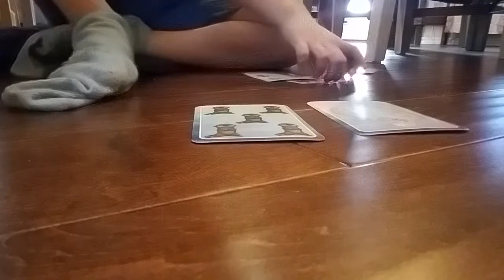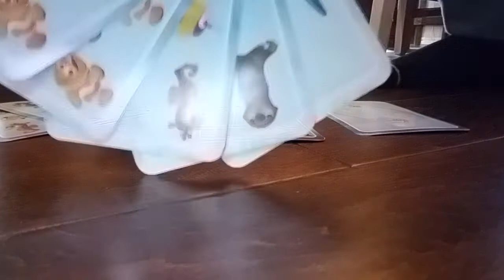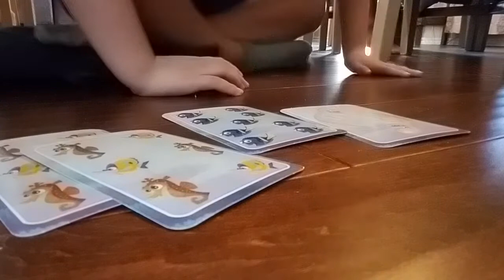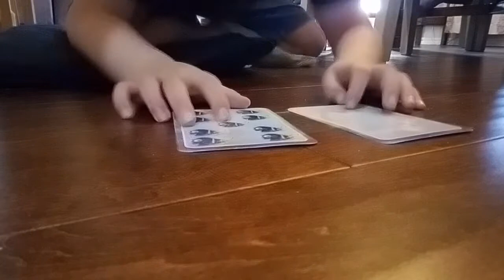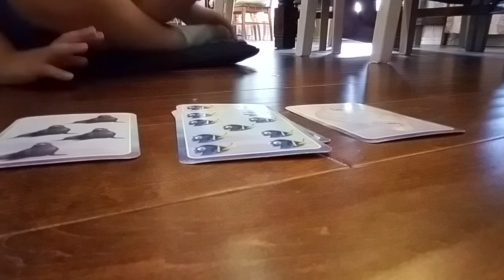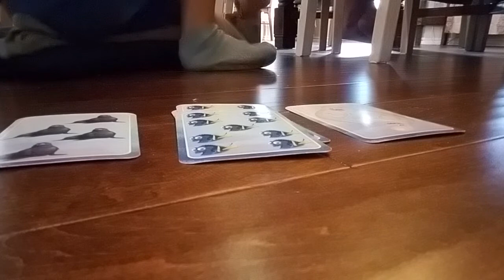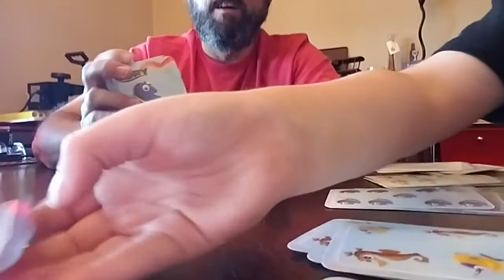Eli & his family play Go Fish.